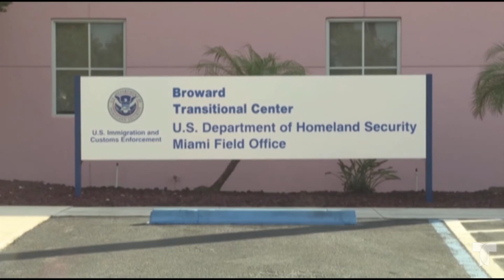Empeora situación de migrantes cubanos en EEUU detenidos por inmigración │ Telemundo Atlanta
Empeora situación de migrantes cubanos en EEUU detenidos por inmigración.

Comcast/ Xfinity: 18 (SD), 503 (SD), 797 (HD) and 1047 (HD)
AT&T UVerse: 18 (SD & HD)
Charter: 24 (SD) & 716 (HD)
Dish Network: 18 (SD & HD)
YouTubeTV: 18 (SD & HD)
GoogleFiber: 18 (SD & HD)